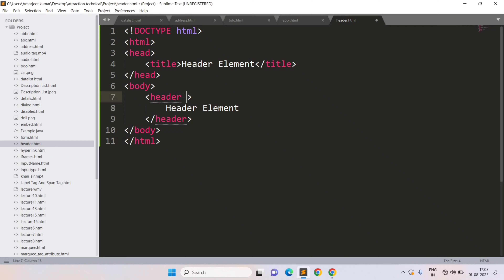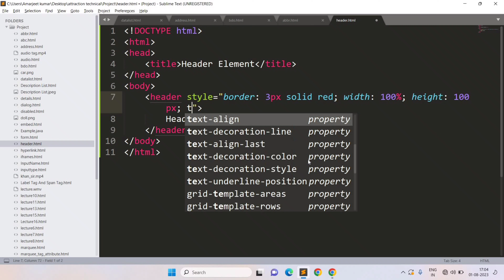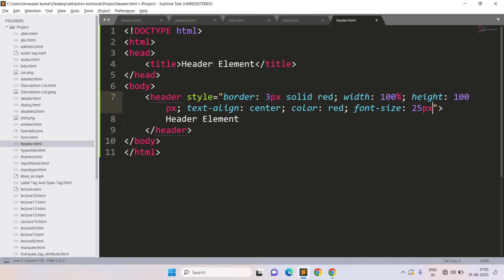HTML में हेडर एलिमेंट कैसे सीखें || Lecture No 47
What Is Header Tag In HTML
How To Learn Header Tag In HTML